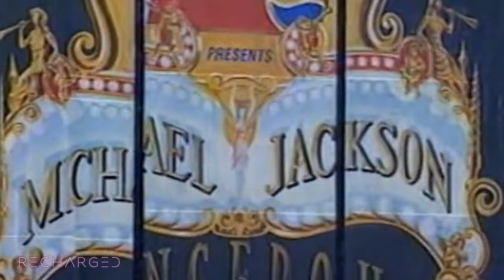Michael Jackson - In The Closet (Live Dangerous Tour 1992 Edit) | Recharged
FANMADE / NOT REAL!

This video tries to imagine the song "In The Closet" live on the Dangerous World Tour on it's 1st leg in 1992, being performed after "Wanna Be Startin' Somethin'" and before "Human Nature" on the first concerts of the tour, from Munich to Monza, after that, the song was taken out from the setlist for unknown reasons, but it did made a comeback in Paris and was performed for the last time in Bucharest.

You are free to use any of my creations if you add some creativity to it, please don't simply re-upload my content.